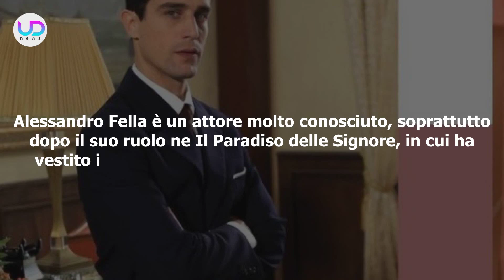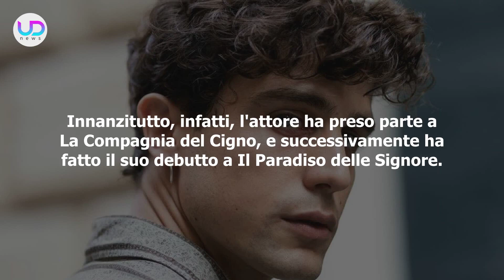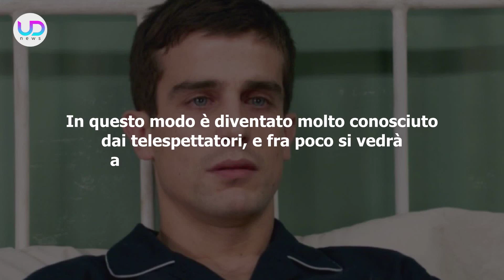Alessandro Fella: Chi È La Moglie Dell'Attore!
Alessandro Fella: l'attore che sarà nella fiction Maria Corleone è riservato sulla sua vita privata, ma ovviamente alcuni aspetti sono trapelati nel corso del tempo. Ecco cosa c'è da sapere su di lui.